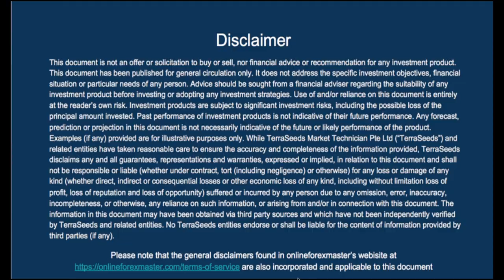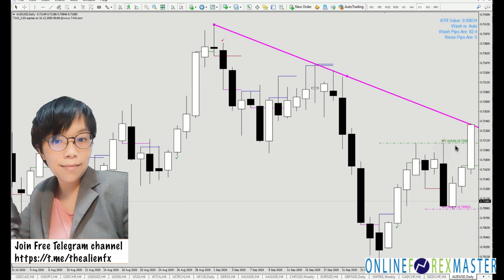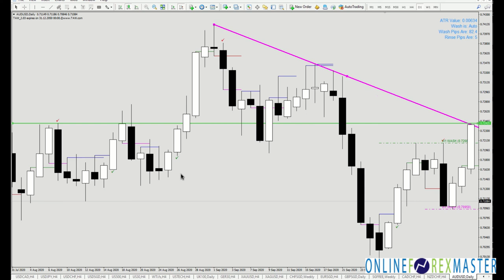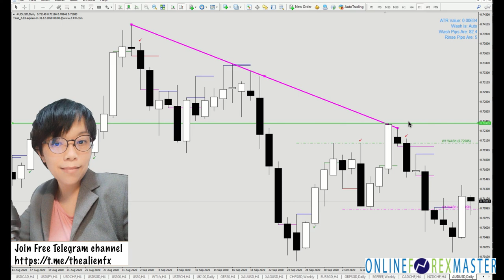If you're trading, note this common trick in the market - how they are making money from us (Part 1)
Have you seen price was suddenly very bullish or bearish and the most moment, there's a 180 degree turn? Sentiment flipped the other way. What you have seen yesterday or previously is not true anymore. However, you have already committed your money to trading on a breakout, on a typical price action.

Trading all financial markets is no longer the same anymore with many algos, more advance technology and AI in the background.

But we design methods to trade along the big money. This is a 2 parts educational series. In the first part, I will explain the common trick in the market - the seemingly very aggressive movement that is often fake!

If you like how we trade and how we profit from the market, join Free Telegram channel